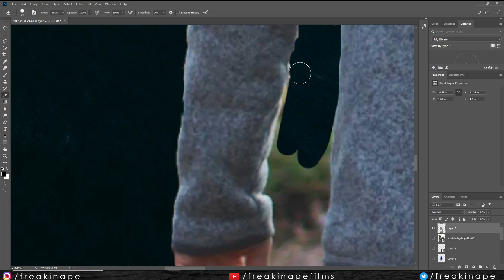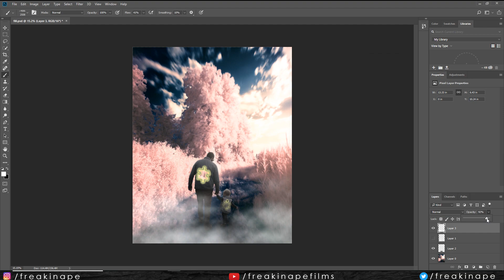Easy PhotoManipulation Tutorial in Photoshop | Fast Edit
An Edit representing life of a Parent .Sometimes we don’t even realize what our parents have sacrificed in their life just so we don't face any problem .
I love you Mom n Dad ❤️❤️❤️❤️❤️❤️❤️
This is a A fast foward screen record video of  Phototshop while i was working on this project   Tag me in the pictures you create!

Use existing photos and edit them into your own creation!